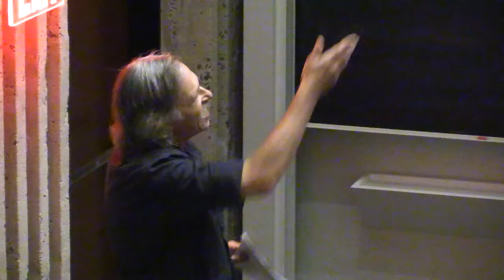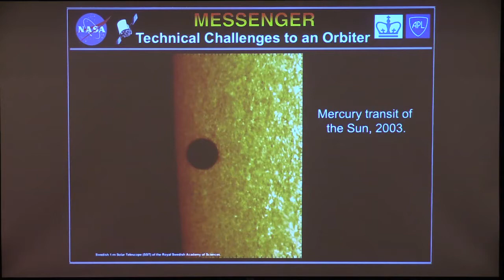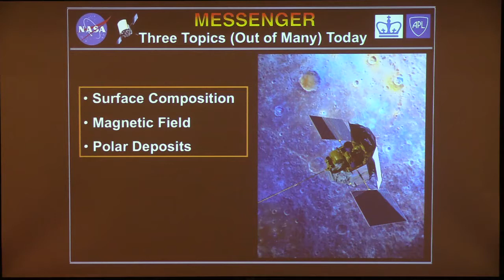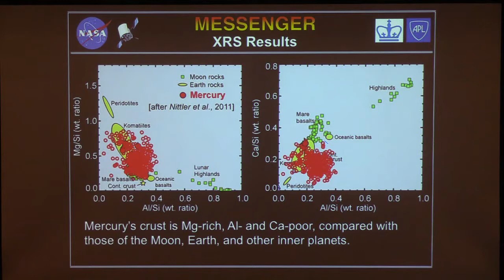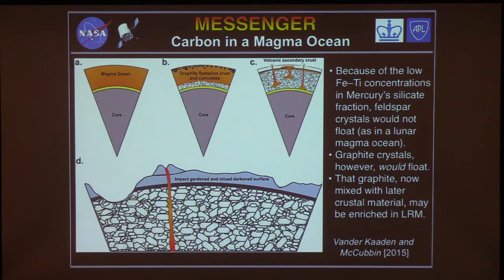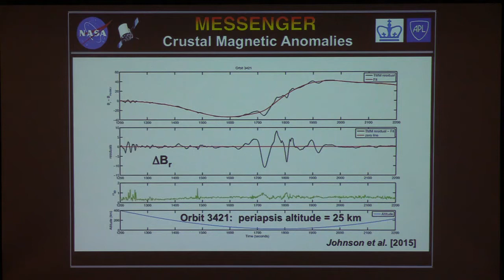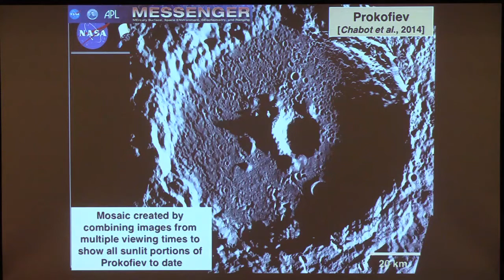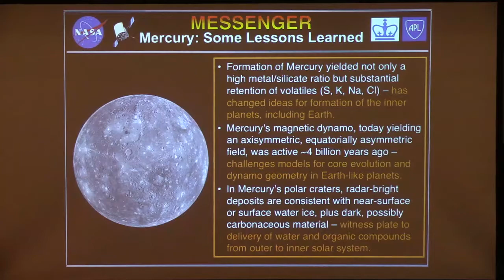Colloquium, September 15th, 2016 -- The Spacecraft Exploration of Mercury...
Sean Solomon
Columbia University

The Spacecraft Exploration of Mercury: Implications for the Formation of the Inner Planets

The MErcury Surface, Space ENvironment, GEochemistry, and Ranging (MESSENGER) spacecraft was the first to orbit the solar system’s innermost planet. Measurements acquired from orbit over the four years 2011–2015 provided a global view of Mercury for the first time and changed our views on the formation and evolution of rocky planets. Mercury’s mean density and moments of inertia indicate that most of the planet’s mass consists of an iron-rich core, and that a fluid outer core extends to within ~420 km of the surface. Mercury is the only inner planet other than Earth to host a global planetary magnetic field, and like that of Earth the field is dominantly dipolar, but at Mercury the dipole is offset from the planet center by ~20% of the planet’s radius. Crustal magnetic anomalies resolved by low-altitude observations late in the MESSENGER mission indicate that Mercury hosted an internal magnetic field ~4 billion years ago. Although Mercury may be as much as 60–70% iron by mass, the planet’s surface is low in iron (less than 2 % by weight) but surprisingly high in sulfur (as much as 4% by weight), characteristics indicating that Mercury formed from material much more chemically reduced than the starting materials for Earth, Venus, and Mars. Moreover, Mercury’s surface material is rich in other elements normally considered volatile and predicted by most models of the planet’s formation prior to MESSENGER to be strongly depleted, including alkali metals (Na, K), halogens (Cl), and carbon. Mercury’s characteristics thus indicate that there is a mode of rocky planet formation that results in both a high ratio of metal to silicate and the incorporation and retention of substantial budgets of volatile elements. On the basis of imaging, neutron spectrometry, near-infrared reflectance, and thermal models derived from measured topography, Mercury’s polar deposits first detected with Earth-based radar are confirmed to consist largely of water ice in permanently shadowed cold traps within polar impact craters. In most locations, the water ice is covered with a 10–30-cm-thick layer consisting of a low-reflectance volatile stable to temperatures somewhat higher than water ice and identified as a sublimation lag deposit of organic material. Both the water ice and organic material were likely delivered by one or more impacts of comets or volatile-rich asteroids from the outer solar system.